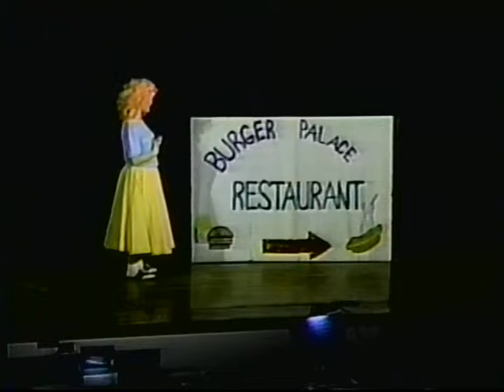Grease (Act II) - Albion High School 1991